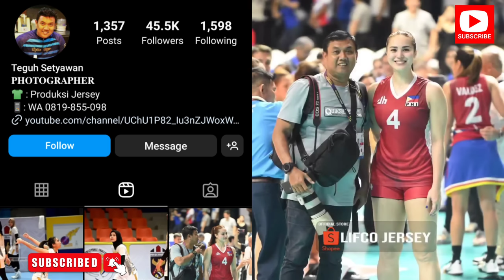Michele Gumabao, SIKAT sa Thailand at Indonesia!, Angking ganda, HINANGAAN sa SEA Games Cambodia!!